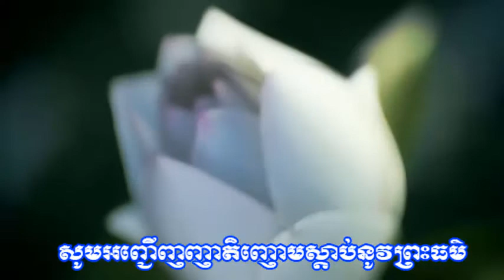១២.នគររបស់ចិត្ត « សម្ដែងដោយៈ ព្រះធម្មវិបស្សនា សំ ប៊ុនធឿន »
​​សូមនមស្ការព្រះថេរានុថេរៈដោយក្ដីគោរព និង ចម្រើនពរដល់ពុទ្ធបរិស័ទ ប្រុស ស្រី ទាំងទីជិតទីឆ្ងាយជាទី ស្រឡាញ់រាប់អាន ស្វាគមន៍ការចូលមកកាន់ ឆានែលយូធូប របស់ខ្ញុំព្រះករុណា អាត្មា ។
+ គោលដៅបង្កើតឆានែលនេះឡើង គឺ ៖
   - ផ្សព្វ​ផ្សាយព្រះធម៌របស់ព្រះសម្មាសម្ពុទ្ធ
   - ដើម្បីផ្ដល់ចំណេះដឹងដល់ក្មេងៗជំនាន់ក្រោយ
   -​​ ដើម្បីឱ្យមនុស្សយល់ដឹងអំពីជិវិត
   - ដើម្បីឱ្យមនុស្សធ្វើដំណើរលើមាគ៌ាមួយដ៏ត្រឹមត្រូវ...
+ ដូច្នេះសូមព្រះករុណាគុណម្ចាស់និងញាតិញោមមេត្តាជួយចុចជាវឬSubscribe ដើម្បីទទួលបាននូវវីដេអូ(Videos)ព្រះធម៌ល្អៗ ថ្មីៗដទៃទៀតពីឆានែល(Channel)របស់ខ្ញុំ។ ​ សូមអរព្រះគុណ និង អរគុណ!
#​TAY7_OFFICIAL is a channel which always uploads new videos related to Dharma in the Buddhism by Kou Sopheap, San Sochea, Buth Savong, Phun Phakdey  and so on. We upload these videos to educate your mind or heart and encourage yourself from failure and sadness. Educational videos and educated videos will be in my channel. Please enjoy listen to these in order to get peace in life and in the world.